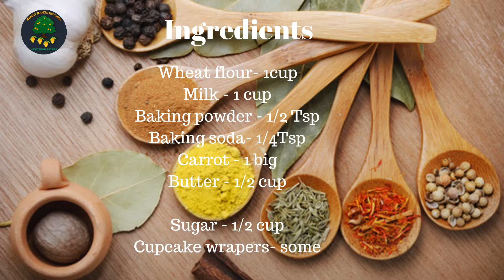Kids made carrot cupcakes for their Dad || Dad's birthday special || How to make carrot cupcake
Kids made carrot cupcakes for their dad || Dad's birthday special || Healthy carrot cupcakes

Carrot cupcake is made with wheat flour or also can made with all purpose flour.